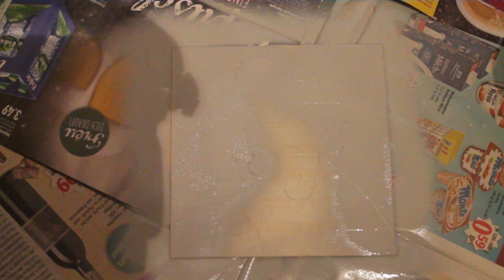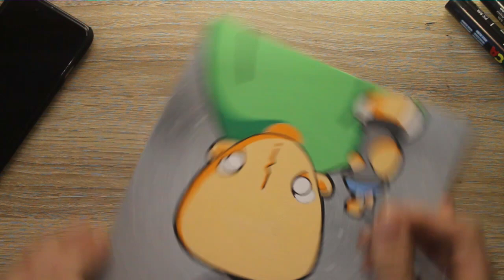Graffiti character on canvas speed coloring (14th Door)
At this video i show you a speed coloring of my newest graffiti character on canvas.